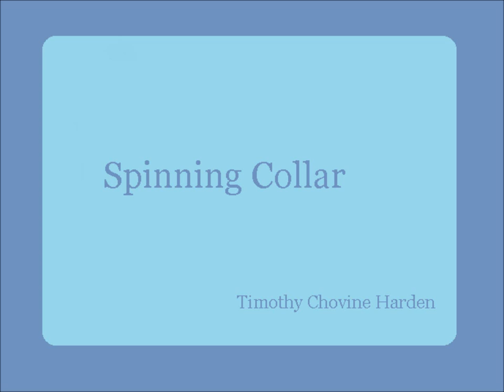Spinning Collar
Artist: Timothy Chovine Harden